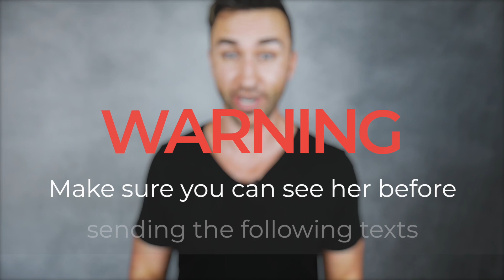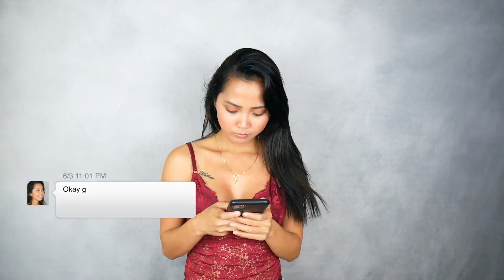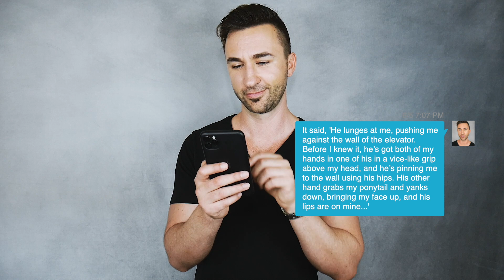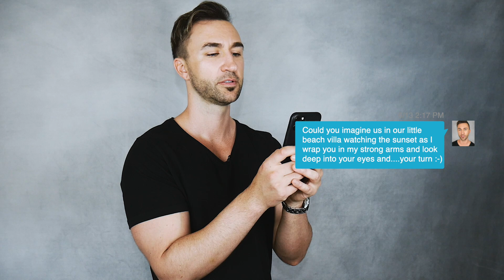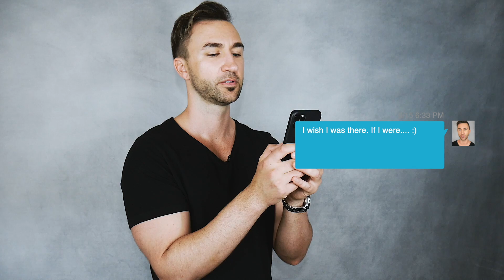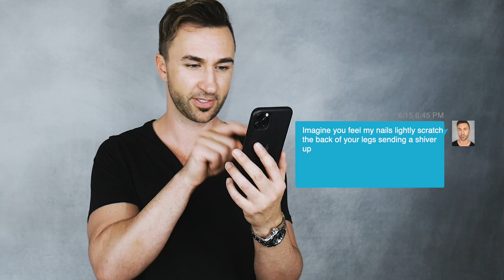TURN HER ON With THESE TEXTS (How to Text a Girl and Turn Her On)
Don't know what to text a girl to turn her on? Follow through this video and take note of these examples so you can turn a girl on through text. If you're looking for tips on how to turn a girl on, that's what most of our videos on the channel is about.

Dating coach Matt Artisan does advice that most of your texts should be all about setting up the date. But during times when you simply want to turn a girl on through texting, then these few examples should be your best bet.

Texting tips from Matt video -v
Matt also shares how to text a girl to get her attention. How to stand out from all the other guys texting her. How to show your masculinity and confidence through text, and how to make her SAY YES to a DATE!

Send her THIS text and she will Reply video -v
Do you know what to text a girl who stopped responding? What if she doesn't text back? What to do when she doesn't text back? If a girl doesn't text back - it could be for a whole lot of reasons. Matt explains everything you need to know about texting women.

And, it's not just for texting! The same applies to social media and dating apps as well. How to get her to reply in Facebook (FB) Instagram (IG), and other platforms. Even for Tinder, Bumble and online dating too!

The key is to remain calm, be masculine, assertive, and NOT needy or questionable. Matt shows you how to remain grounded in your texts and how to show you are alpha in your replies.

Matt Artisan is the leading expert in transforming the lives of men and empowering them to create authentic relationships. He was voted "World's Best New Dating Coach." Over the past 7 years, he's coached men in over 40 countries, including U.S.A., Australia, Germany, Czech Republic, Denmark, Japan, China, Hong Kong, India, Dubai, and many more... He's the creator of Turn Her On Through Text, the C.Q.C. Day Game Method, and the 2-Minute Chase Me Method.

The Attractive Man is an international dating company famous for teaching “Deep Authentic Attraction.” It was founded by Matt Artisan and since has trained men in the art of attraction in over 40 different countries around the world.

⇨ Follow Matt Artisan on INSTAGRAM @mattartisan to ask questions and get personal advice.

►► We can help YOU get your IDEAL WOMAN through honest and natural attraction.

MORE FROM THE ATTRACTIVE MAN